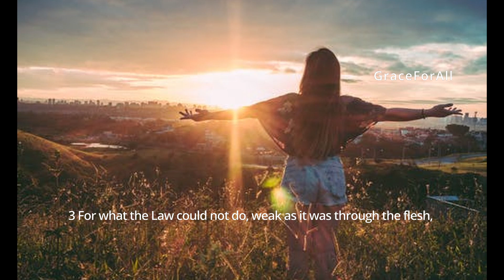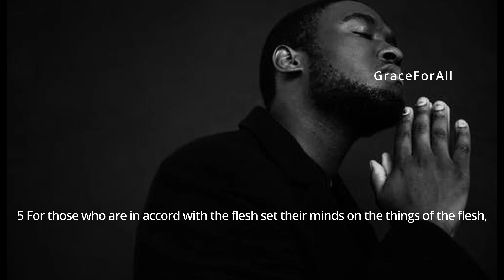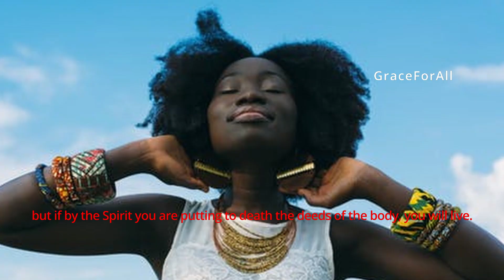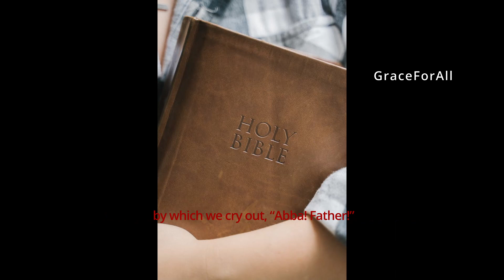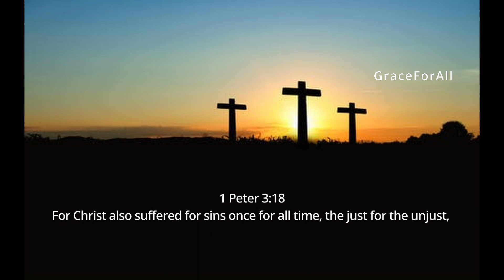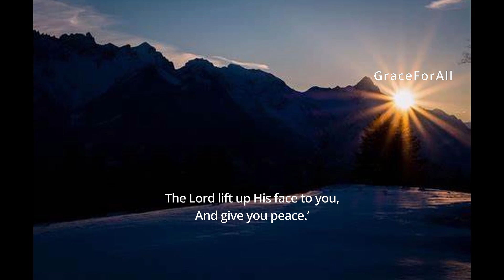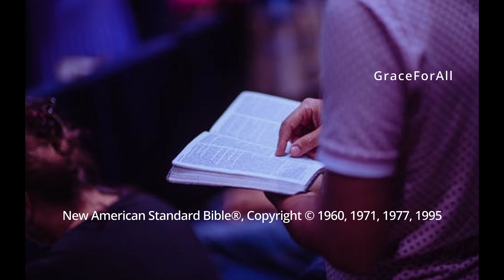Harmony in the Spirit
Finding oneness with God. Elusive, yet attainable. How to make it sustainable, that is the secret! Come on a Journey to discover God in deeper, more meaningful ways. Each revelation manna from Heaven. Meditate on Romans 7:14. Music from Uppbeat (free for Creators!):